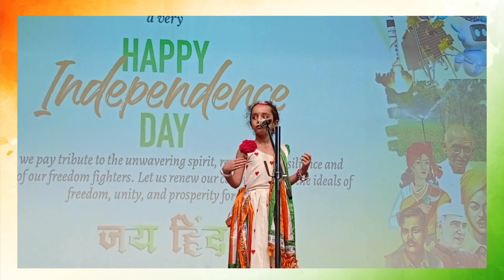Independence Day | The HDFC School, Gurgaon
"Freedom is never voluntarily given by the oppressor; it must be demanded by the oppressed." - Martin Luther King Jr.2

Today, The HDFC School, Gurgaon celebrated Independence Day with an inspiring assembly that brought our entire school community together. The event featured a powerful rendition of the national anthem, followed by heartfelt patriotic songs, moving speeches, and vibrant cultural dances performed by our talented students. The assembly was a poignant reminder of the sacrifices made by our freedom fighters and the enduring values of independence. We reflected on our nation’s rich heritage and renewed our commitment to contributing positively to its future.